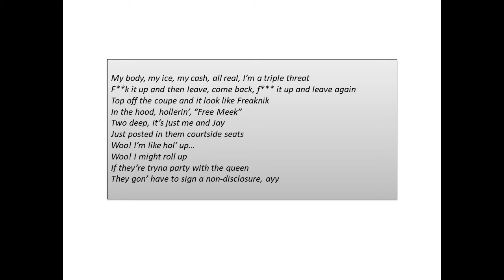Beyonce Took Shots At Tiffany Haddish On New Track "Top Off"!!?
As reported DJ Khaled just dropped his track "Top Off". With Beyonce, Jayz, and Future. And when you hear Bey rapping she is talking about being a triple threat, and dropping the top on her coupe. But things got a little shady some may say, when she says that people trying to party with her are going to have to sign non-disclosure agreements. Keep in mind Tiffany Haddish recently shared an experience when she met Beyonce and Jayz. Where Beyonce had to check a female for putting her hand on Jay Z's chest.